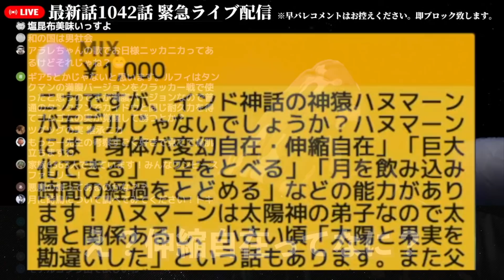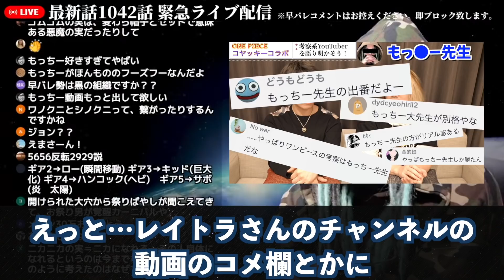ゴムゴムの実は“幻獣種”なのか…【ワンピース ネタバレ】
【ライブ配信より】間も無く明かされる“ゴムゴムの実”の真の名前とは【ワンピース ネタバレ】【ワンピース 考察】